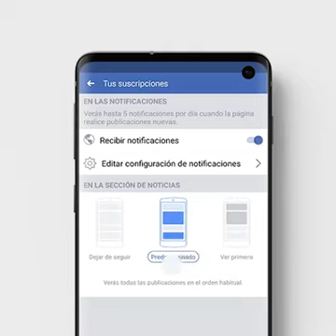El burro el perro y el mono